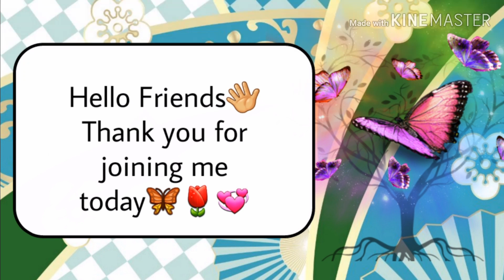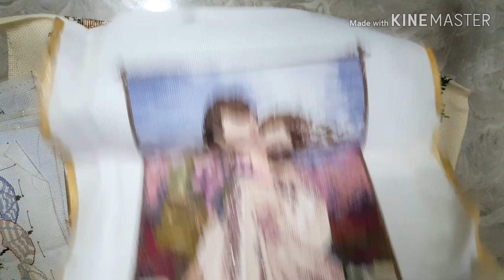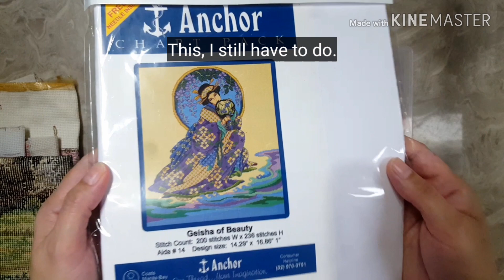Some of my unframed cross stitch and unfinished one. Pulled out from my treasure chest after 18yrs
Hello everyone,
Pulled these out from my treasure chest. I have kept them for more than 18yrs. Some are finished some are unfinished. These are just some of my works. I gave one to my mother in-law and a few to my mother.

Stay Blessed!
Happy crafting!

💞Gigie💞